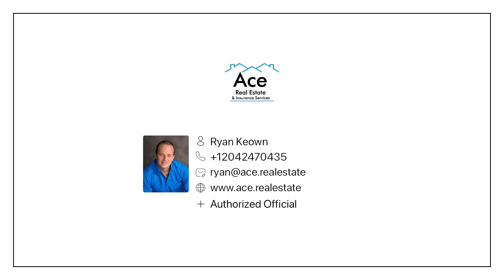ACE New Listing! ! 414 6th Ave NW Roblin MB